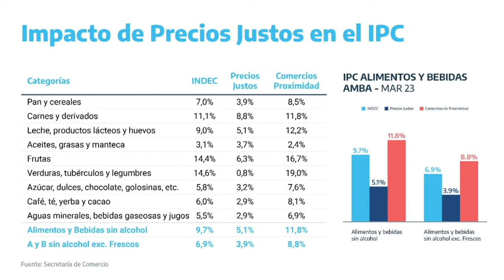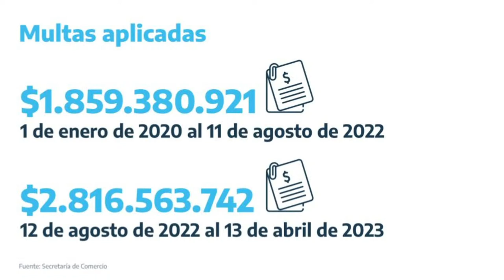Conferencia del secretario de Comercio Matías Tombolini